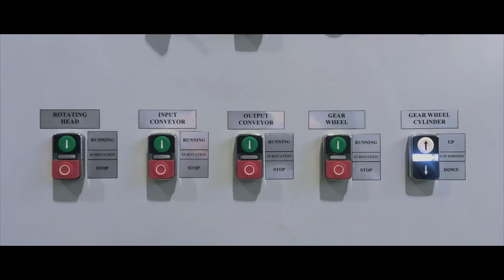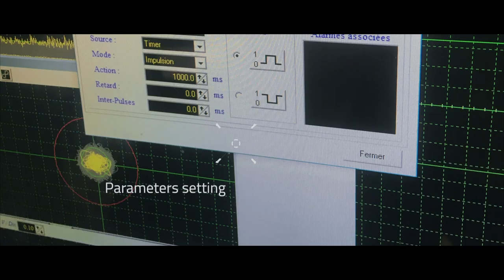PISTON PIN STATION FROM CMS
Controle Mesure Systemes (CMS) is a leader in Non Destructive Testing (NDT) with a complete range of products for Eddy Current and Ultrasonic inspections since more than 30 years.

Its range of products comprises high performance instruments, ultrasonic rotating heads (RotoUTscan) and eddy current rotating heads (RotoETscan), ET probes and coils, UT transducers, as well as EC and UT accessories.

CMS provides Non Destructive Testing solutions and complete turnkey systems including the associated mechanics and its carrying out complete design, planning, manufacture, installation and commissioning of such systems.

Today, discover in pictures our piston pin control station, essential part of the car engine.
As a reminder the system allows a complete control on the surface of the product. Do not hesitate to share the video!